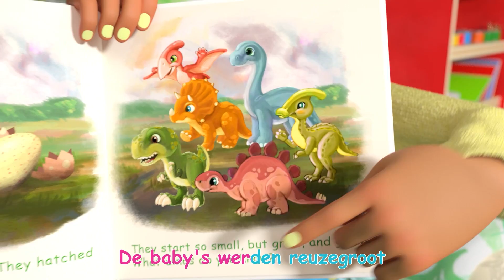Autokleuren | CoComelon Nederlands - Kinderliedjes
00:00 Autokleuren
04:25 Speeltuinlied
08:11 De dierendans
11:05 Ballonnenboot Race
14:17 De Drie Biggetjes
17:28 De wielen van de bus
21:00 Vijf Zintuigen
24:16 Sjoebie-doe-wie
26:45 Dinosaurussen lied
29:45 De familie vinger